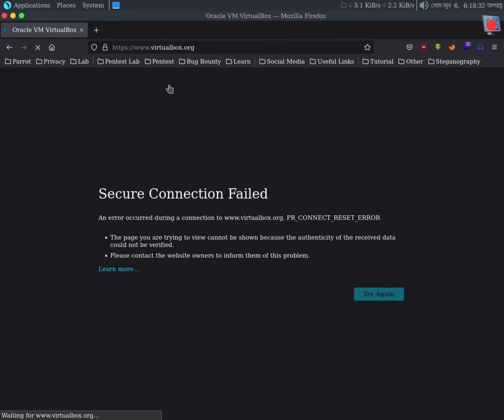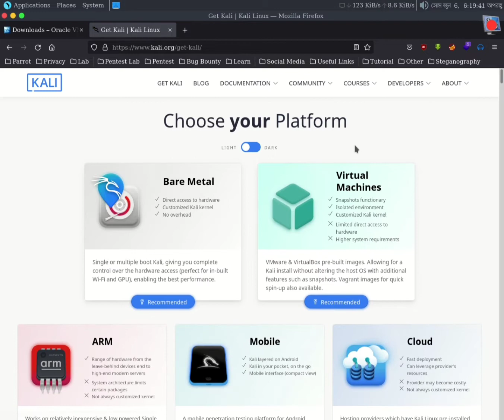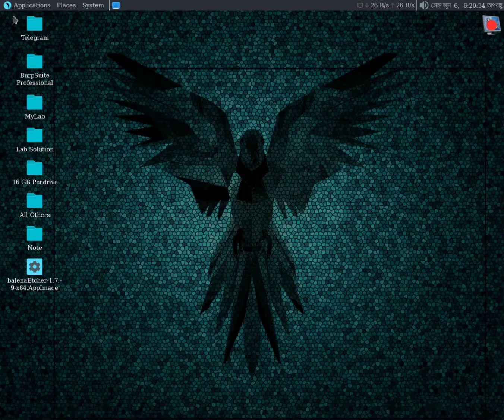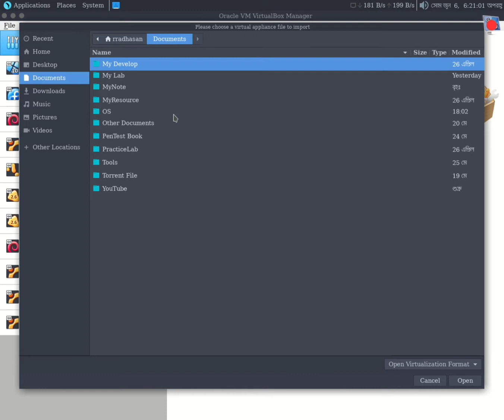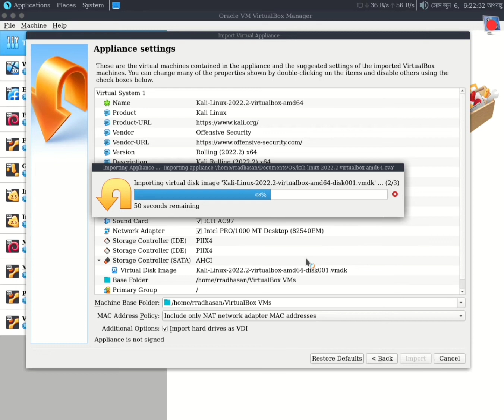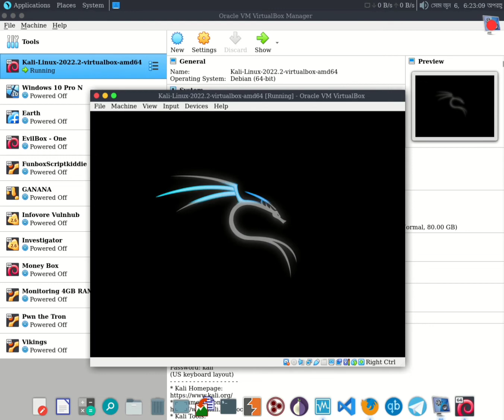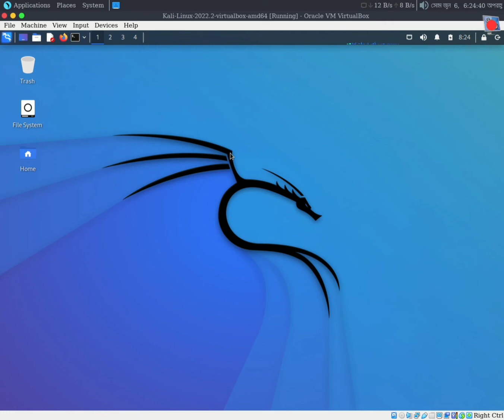How to Setup Kali Linux with OVA | rradhasan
In this video I am showing how to setup an ova file in virtualbox. If you have any question to me please do comment.